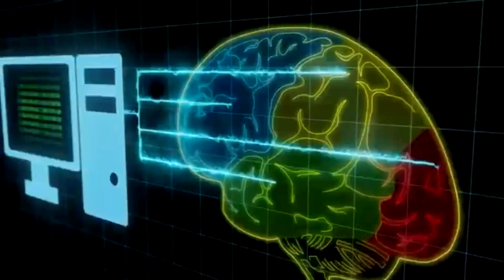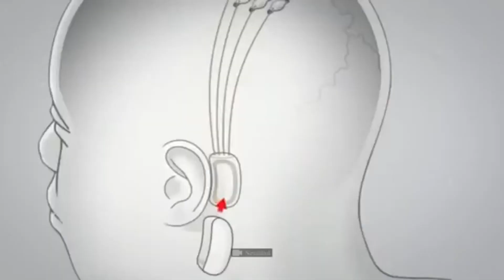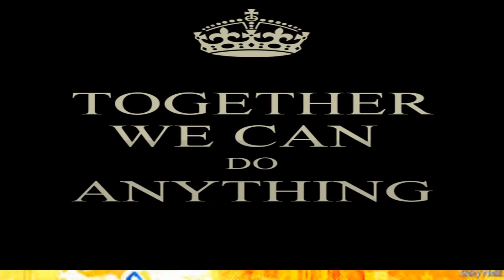We can connect our Brain to a Computer | మనల్ని బాధించే ఏ విషయం అయిన ఇంక ఈజీ గ డిలీట్ చేయచ్చు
This video is about a Advanced technology which can interface between Brain and a Computer.